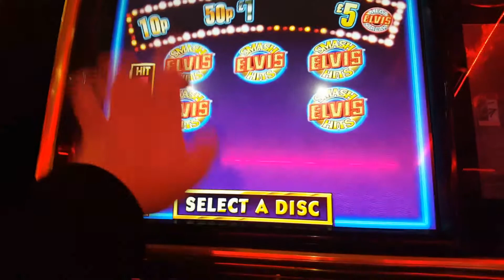ELVIS SMASH HITS PART 2